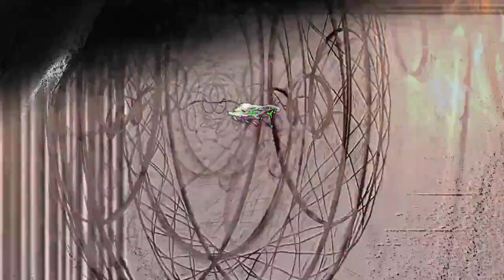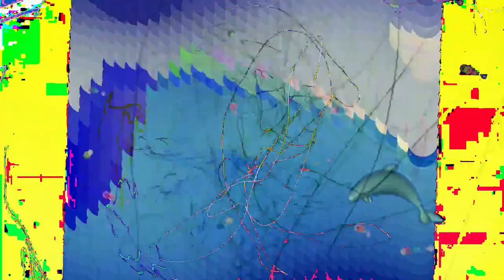[EPILEPSY WARNING] Movie 24 02 21 12h52m32s